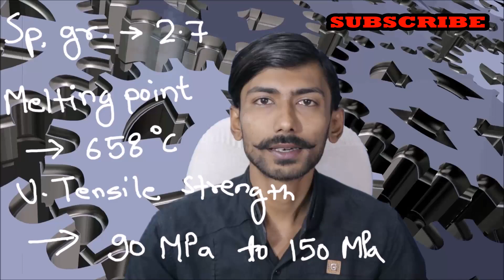[Hindi] Aluminium & Its Properties | Applications & More | Engineers Love Aluminium | Ankit Ras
In this session, Ankit Goyal will be discussing about Aluminium & Its Properties, Applications & More. Watch the entire video to learn more about Aluminium & Its Properties, Applications & More which will help you crack GATE & ESE Exams. Let’s Crack It!

Aluminium { AL2O3 }
Aluminium & its properties
RAW MATERIAL , PROPERTIES , APPLICATIONS & MORE…